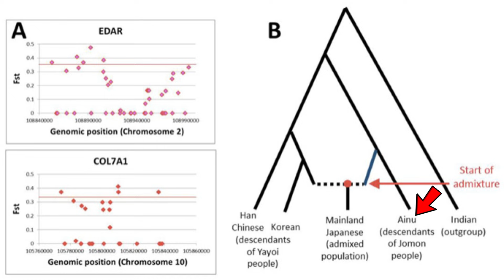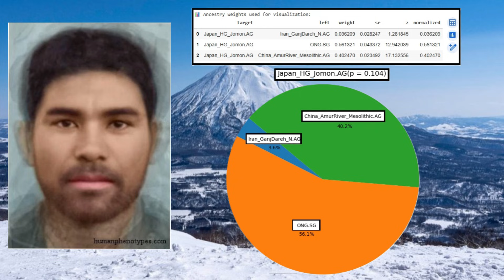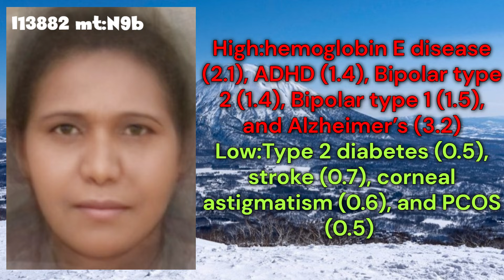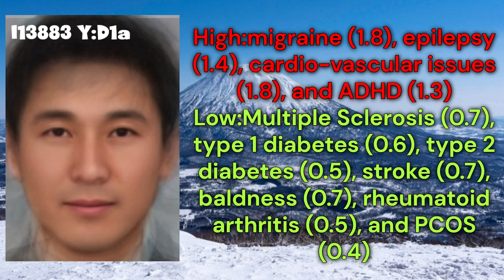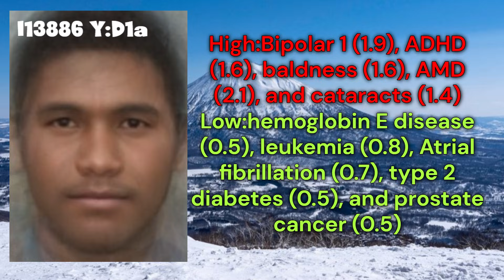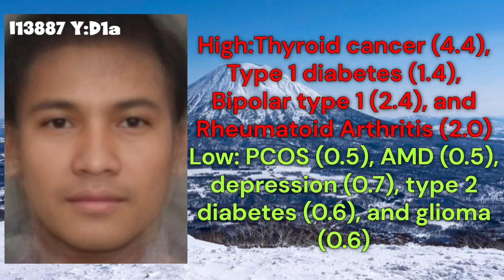Genetics of the Jomon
The Jōmon hunter-gatherers were one of the most distinctive ancient populations of East Asia. Occupying the Japanese archipelago from roughly 14,000 BCE to 300 BCE, they lived in small, sedentary communities, relied heavily on fishing, foraging, and shellfish gathering, and produced some of the world’s earliest pottery.
 The Ainu people of northern Japan (especially Hokkaidō) carry the highest proportion of Jōmon ancestry of any modern population. Genetic studies consistently show that Ainu people derive 70–90% of their ancestry from Jōmon-related hunter-gatherers. Their phenotypic traits that differ from mainland Japanese—such as higher body hair density and distinctive facial features—are partly linked to this deep Jōmon background.
  In this video, we will explore 5 Jomon hunter-gatherer genomes.